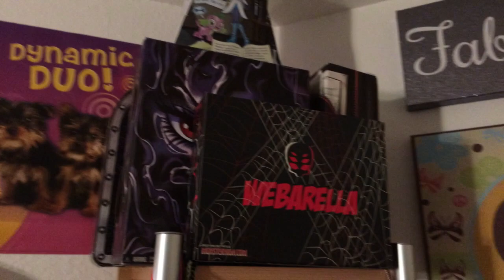My Monster High and Ever After High collection!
Note: I was NOT bragging! You guys recommended and asked for this video.

You've been asking since last year actually... Sorry I just got to it XD

Please don't ask:
a: I think between 175-230 i honestly don't count

Q: did you buy them all yourself???
A: some, yes, others were gifts or my parents bought them for me.

Q: are you rich???
A: sorta I guess... I don't know much about finances TBH...